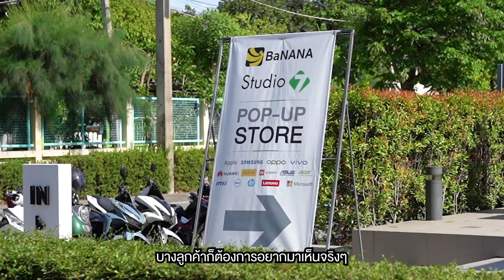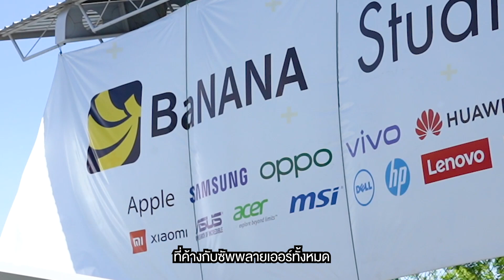1 on 1 : ฝ่าวิกฤต COVID-19 ธุรกิจเทคโนโลยี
[วิตามินธุรกิจ]

เคยอยากเป็น 'คนแรก' เป็น Hero...แต่วันนี้ขอเป็น "ผู้รอดคนสุดท้าย"

นี่คือคำพูดของ "สุระ คณิตทวีกุล" CEO COM7

ไปฟัง วิตามินธุรกิจ ที่ทำให้แม่ทัพคนนี้ฝ่าวิกฤต COVID-19 มาได้